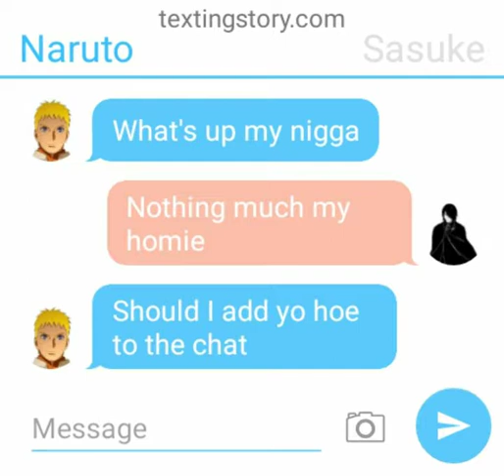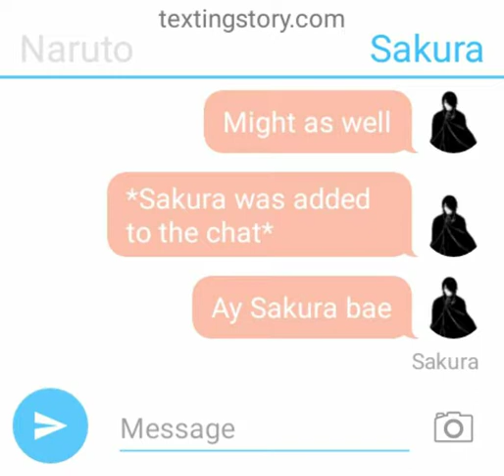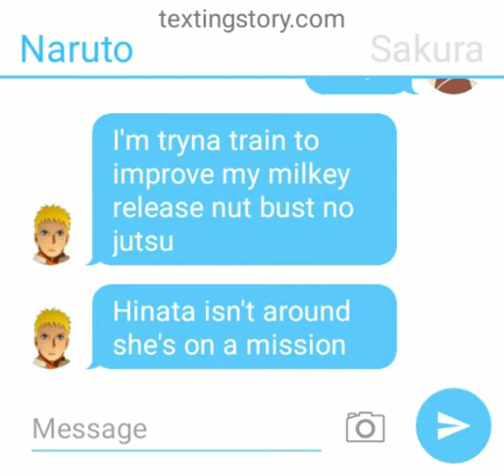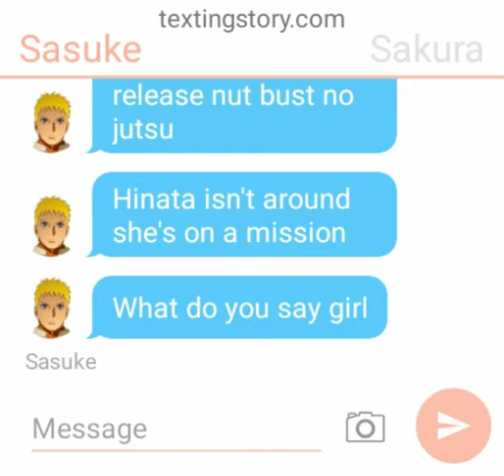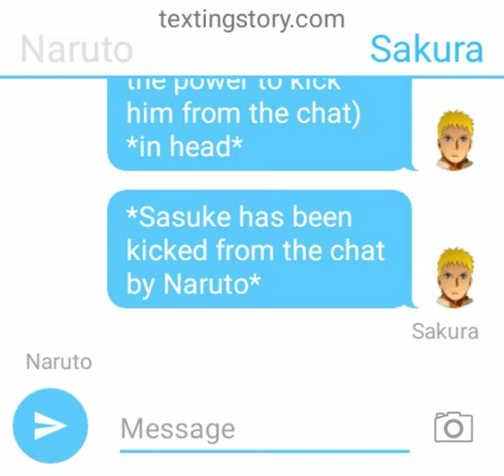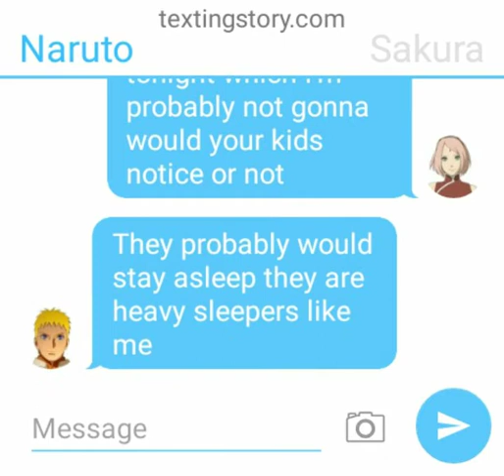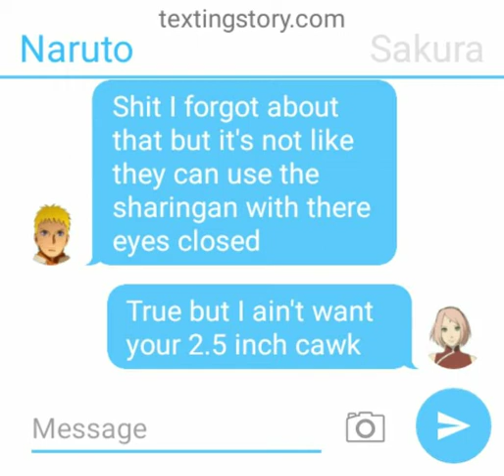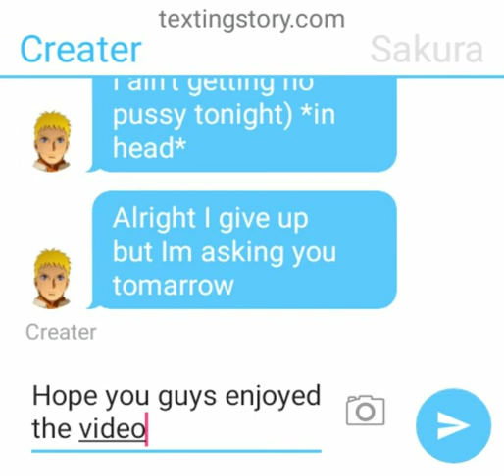(Naruto Texting Story)Naruto is tryna hit on Sakura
Don't forget to leave a like and subscribe if you enjoy my content and if you liked this video than hit the like button and if we hit 10 likes I will do a part 2